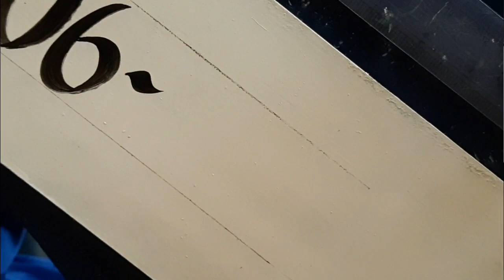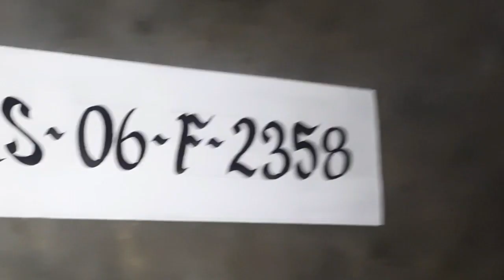আজি কি আঁকিলো চাও আহক @Sunnewstamil সূৰ্য ই পিন্ধিলে আঙঠি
Calligraphy
number plate
Sun halo